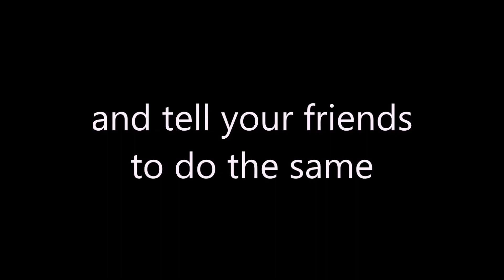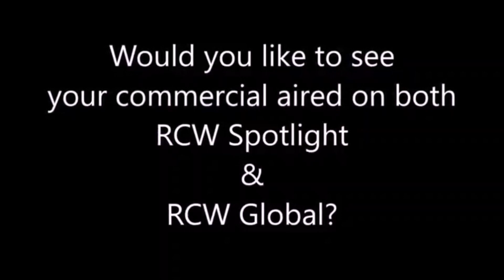RCW Global episode 164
Line-Up

MATCH 1
GDT vs Grudo El Macho

MATCH 2
Hawaiian Lions vs The 419

MATCH 3
DJ Squared vs Myers McBane

MAIN EVENT
Super Heavyweight Championship
Danny Englant vs Skitzo